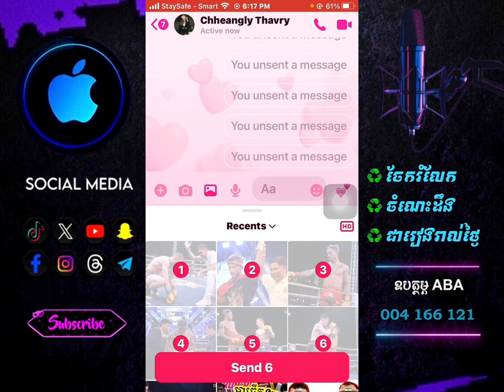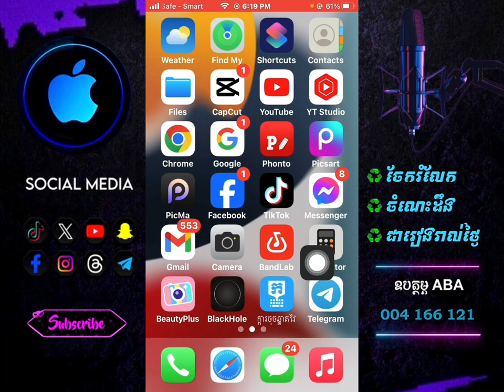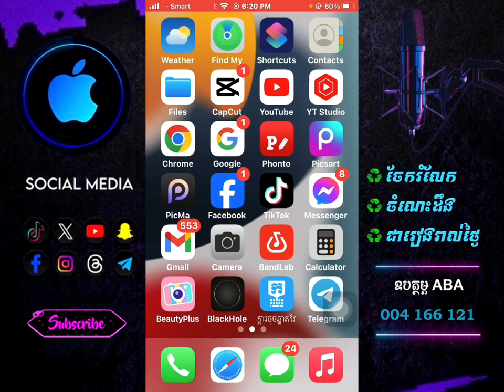របៀបផ្ញេីររូបភាពឲ្យបានច្បាស់តាមឆាត| How To Send image HD to messenger